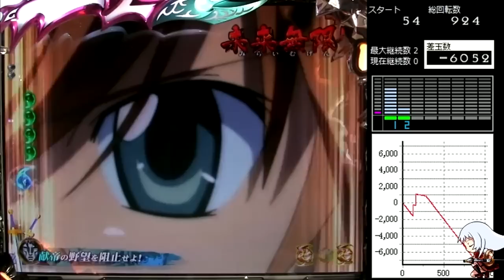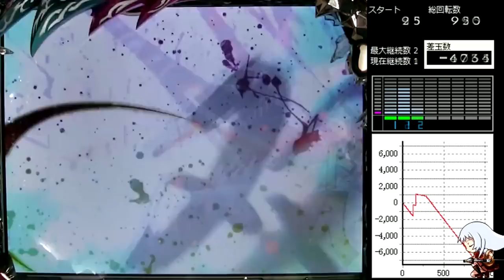ぱちんこCR一騎当千SS2 黄昏17刻目